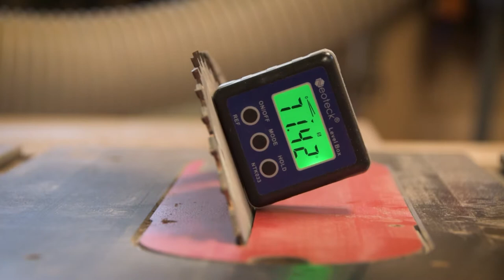Walnut Tea Cabinet - Part 8 - How to make a tray and finish a cabinet | Fine Woodworking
Finishing off this project with a teapot tray and doing the final detail work on the dovetails

Shop my handmade products - redridge.ca

I buy all my wood from PJ White Hardwoods, here in Calgary, Canada. (Not Sponsored)
Go check them out if you live in Calgary - 4033 11 St SE, Calgary, AB T2G 3H1